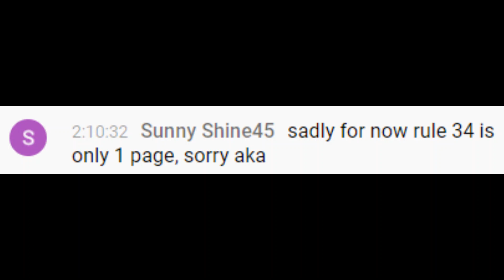[PlayAsia Clips] Aka Mana Looks Up The Most "Important" Part Of Honkai Star Rail!!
Original stream at 2:10:44 and 50:35

Just like any other gacha game, the most important part is of course. The Art.